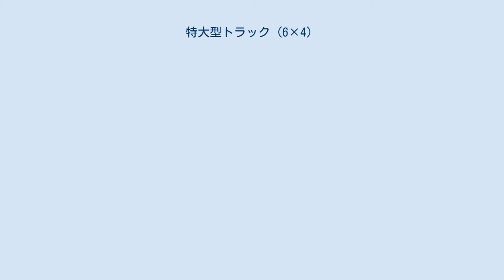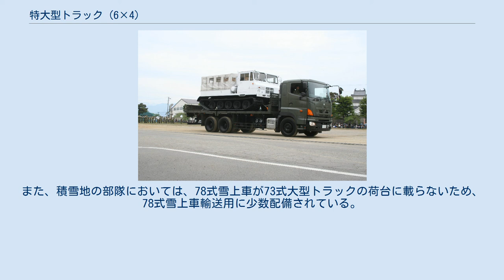特大型トラック（6×4）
78式雪上車の積載車として使用される例 特大型トラック（6×4）（とくおおがたとらっく）は、陸上自衛隊で物資輸送用に使われるトラックの一つである。
市販の大型6輪（後2軸、前1軸）貨物自動車を「自衛隊の使用する自動車に関する訓令」及び、本装備の陸上自衛隊仕様書に基づき調達される装備である。
主として輸送科（方面輸送隊）に配備されている。
 外観は74式特大型トラックとよく似ており、専門誌でも74式特大型トラック（あるいは7tトラック）として誤って記載されることも多々ある。
しかし 74式特大型トラックは三菱との随意契約のため三菱製以外は存在しないが、本装備に関しては三菱製だけではなく日野製、いすゞ製も存在し、メーカーエンブレムがボディ同色に塗装されているのも特徴である。
また、74式特大型トラックは総輪駆動であり、後輪2軸のみしか駆動しない本車とは車高が大きく異なる。
 塗色については車体外部は「NDS Z 8201の色番号2314 OD色とする」とされており、シャシ（機関，排気管及び消音器を除き，バンパ及びディスクホイールを含む。）については黒色と仕様書により規定されている。
 荷台は仕様書により木製3方開きとされ、隊員が座るための木製のサイドラック、幌及びアシストグリップ、車体後部にステップを設けることとなっている。
また、アオリは取り外すことも可能で、60式装甲車、60式自走無反動砲、73式装甲車などを積載することを前提とされており、それら装備を固定資材によって縛着できるフック穴部を設け、積載走行しても十分耐え得る構造のものとする、と規定されている。
また、積雪地の部隊においては、78式雪上車が73式大型トラックの荷台に載らないため、78式雪上車輸送用に少数配備されている。
 （陸上自衛隊仕様書による）